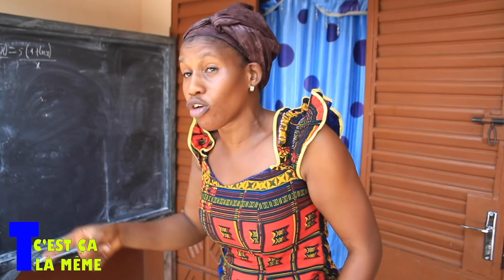NON À LA STIGMATISATION